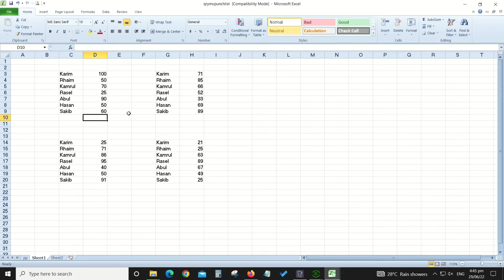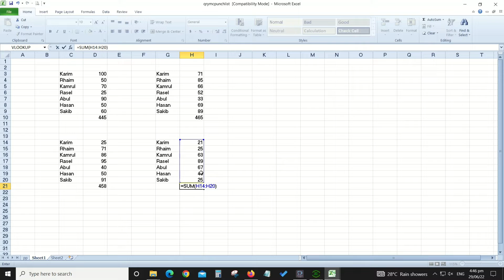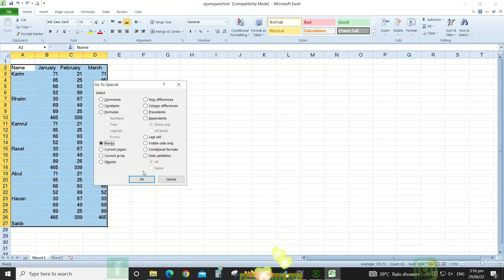Excel Tips & Tricks ll এক্সেল ফর্মুলা ll Excel learningll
Excel Tips and Tricks ll এক্সেল ফর্মুলা ১ ঘন্টার কাজ মাত্র ৫ সেকেন্ডে ll

Hi Guys,
in this video I will show you 3 excel formulas. which can help you to do easy and timeless quickly. hope you learning out of the box. if you have any queries please drop your comments.